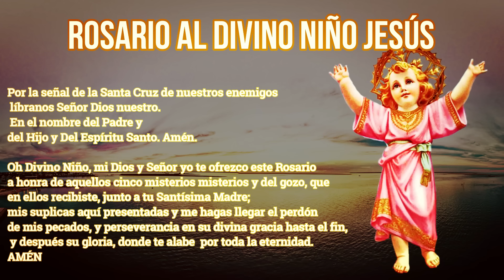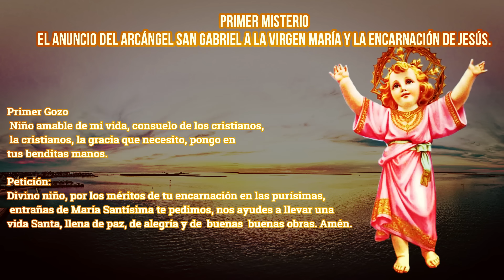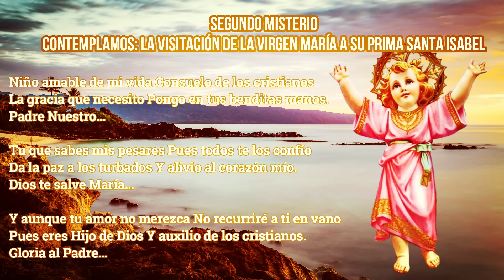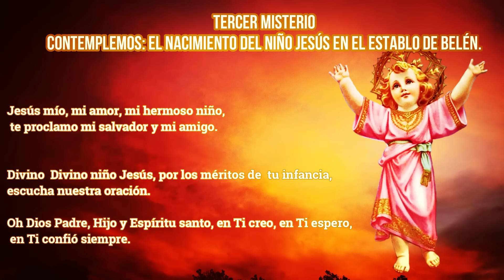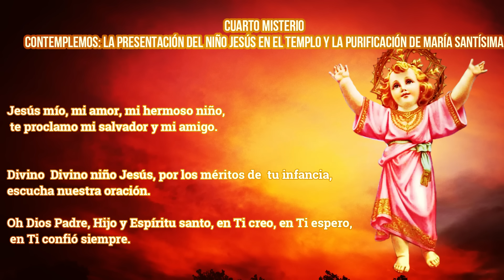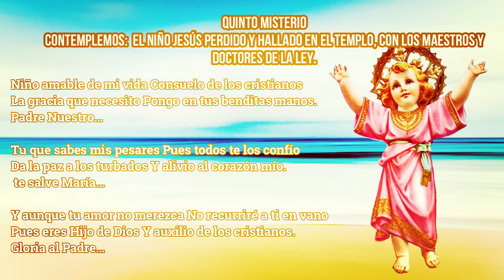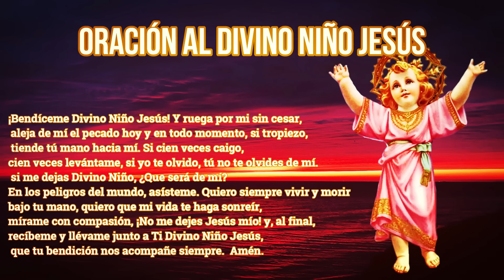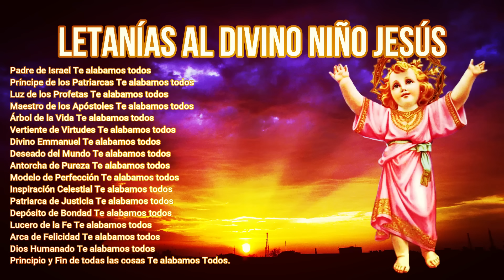Oraciones al Divino Niño Jesús